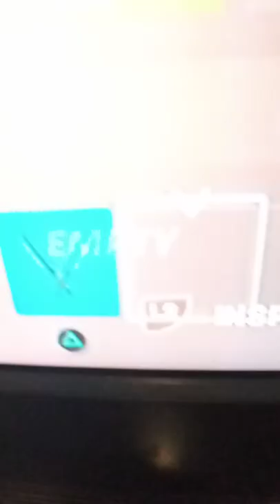youtube video #-9MIeyPz0xE